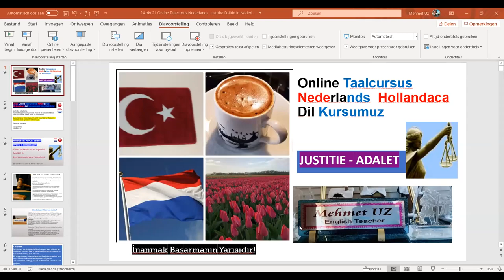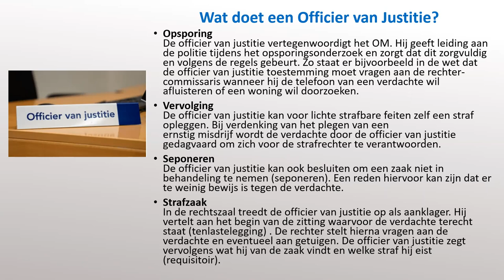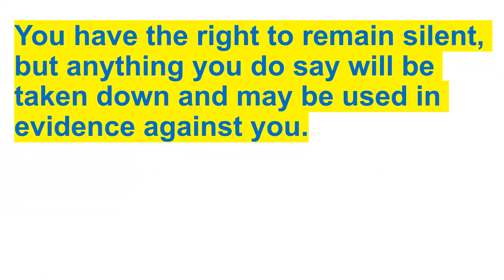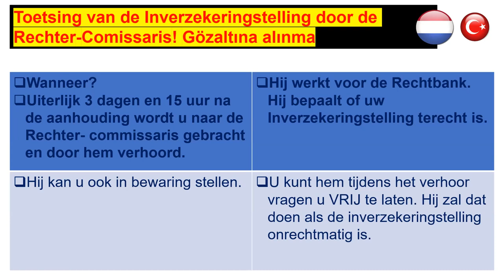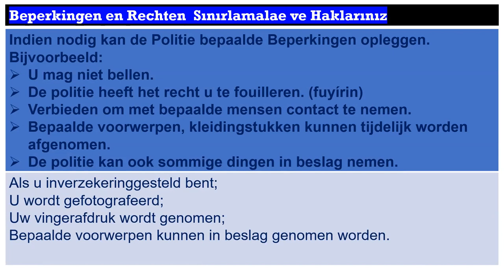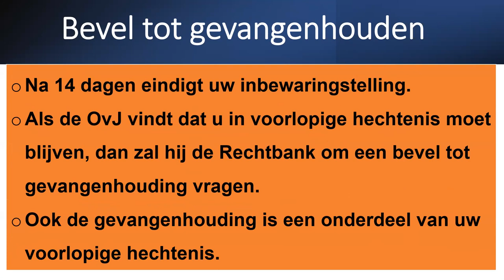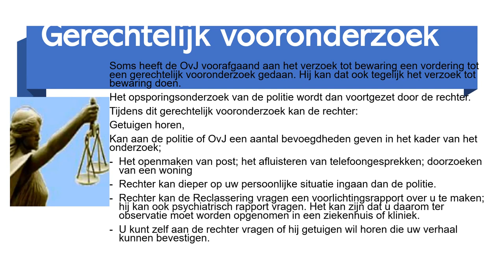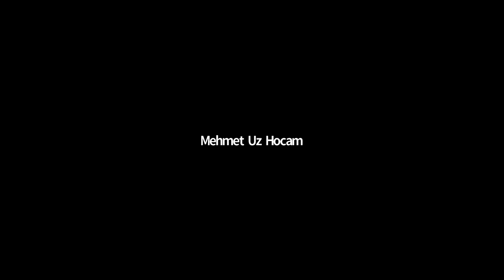B2 C1 Hollanda’daki Mahkeme Sürecinin nasıl İşlediğini öğreniyoruz! Mıjn Zwijrecht Susma Hakkım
Zwijgrecht is geregeld in artikel 29 van het Wetboek van Strafvordering. Het artikel zegt daarover het volgende:
 “In alle gevallen waarin iemand als verdachte wordt gehoord, onthoudt de verhoorende rechter of ambtenaar zich van alles wat de strekking heeft eene verklaring te verkrijgen, waarvan niet gezegd kan worden dat zij in vrijheid is afgelegd. De verdachte is niet tot antwoorden verplicht.”

Een verdachte heeft dus het recht om de vragen van de politie, het OM of de rechter niet te beantwoorden.